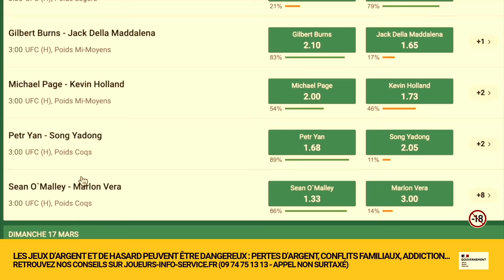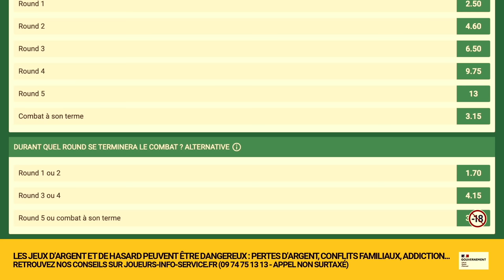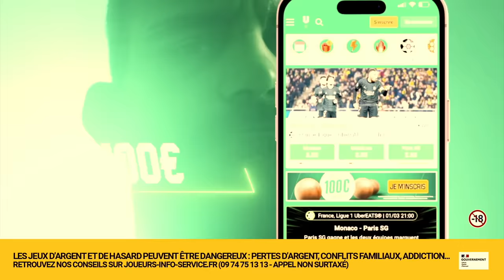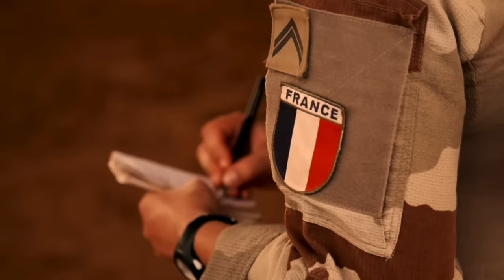BENOIT SAINT DENIS : Des forces spéciales à l'UFC, l'histoire du phénomène français (documentaire)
Jusqu'à 100€ DE BONUS en Freebet sur votre 1er pari avec UNIBET 🔞 en utilisant le code "MMA100"

Si tu souhaites soutenir la chaîne, et recevoir une illustration originale d'un combattant réalisée par l'artiste Manon Potier, ça se passe

Retour sur l'histoire et le parcours d'un guerrier pas comme les autres : Benoit Saint Denis (BSD).

Prod. Pendo46

00:00 Intro
04:05 L'enfance
04:57 Son entrée dans les forces spéciales
06:04 Des débuts fracassants en MMA
07:48 Début à l'UFC et premier échec
09:17 Retour concluant en lightweight,
09:43 UFC Paris - Masterclass
10:39 Le premier gros test face à Ismael Bonfim
13:21 Conclusion